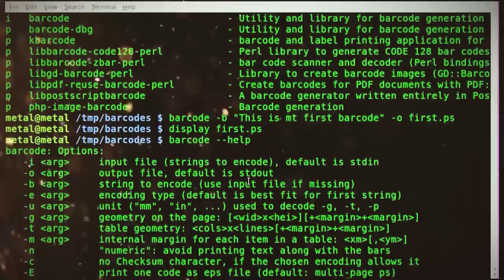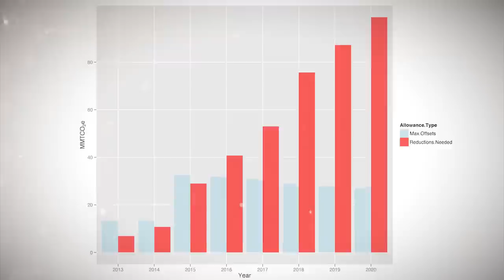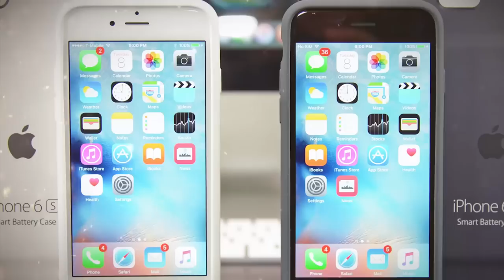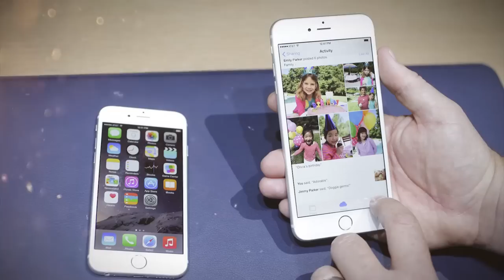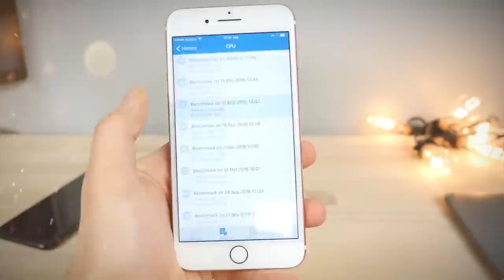5 Things You May Not Know About Apple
5. Post-Launch Price Reductions With Planned Obsolescence
4. Inferior Products and Engineering
3. Abysmal Factory Working Conditions
2. ??
1. ?